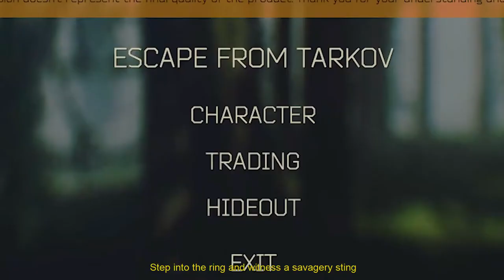Terror Reid, Getter - Fuck everybody, meets Escape from Tarkov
Video created by user Wyhutt on subreddit Escape from Tarkov